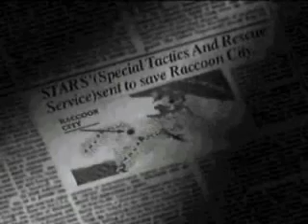Resident Evil Director's Cut (Part 1) Gameplay Commentary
Just a video of me playing 15 minutes worth of RE DC using epsxe with commentary. This is my first time doing one of these so I seemed to have been stammering quite a bit and I kinda screwed up what I was saying at times and many of my quips fall wicked flat. I think it was basically from the akwardness that is sitting in a room talking to myself while playing a game, lol. Plus it also seems like I was trying too hard. Anyway, I hope you like and don't slaughter me for my commentary too much.